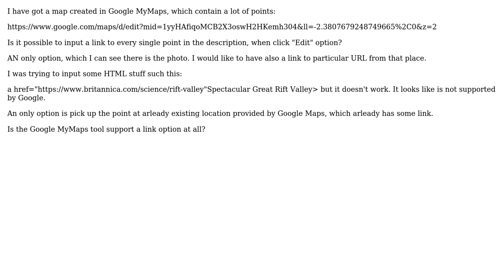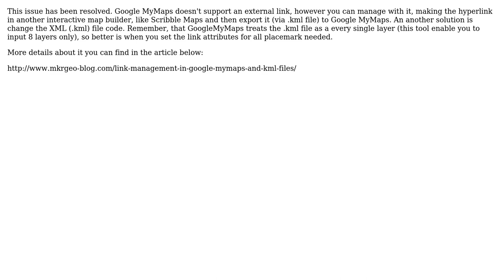GIS: Link to external object in Google MyMaps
With thanks & praise to God, and with thanks to the many people who have made this project possible! You are responsible for your own actions.